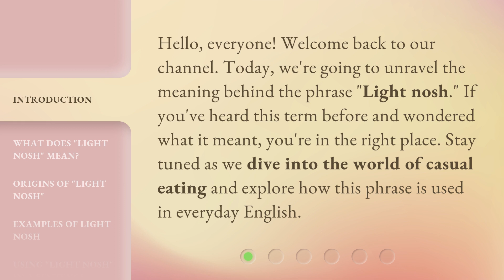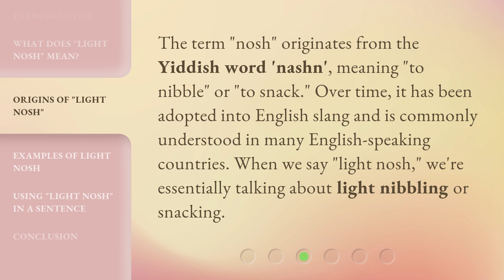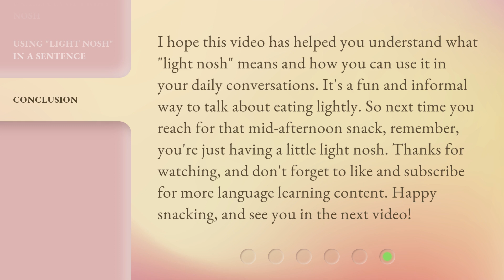Light Nosh: The Snack Talk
Unraveling the Meaning of Light Nosh: Exploring the World of Casual Eating • Discover the true definition of 'light nosh' and explore the world of casual eating. Join us as we dive into the origins, examples, and usage of this term in everyday English.

00:00 • Introduction - Light Nosh: The Snack Talk
00:29 • What Does "Light Nosh" Mean?
00:59 • Origins of "Light Nosh"
01:25 • Examples of Light Nosh
01:48 • Using "Light Nosh" in a Sentence